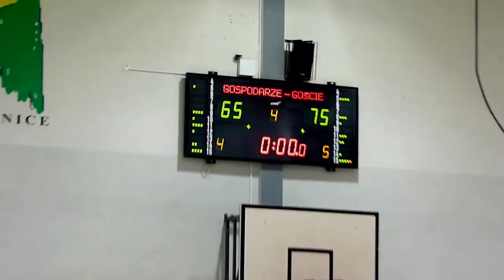KSW Spartakus vs KKS Siechnice - 29.09.2012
Krótki film dokumentujący wyjazd drużyny KSW Spartakus Jelenia Góra na mecz pierwszej kolejki sezonu 2012/2013 III Ligi koszykówki przeciwko KKS Siechnice w dniu 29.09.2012.